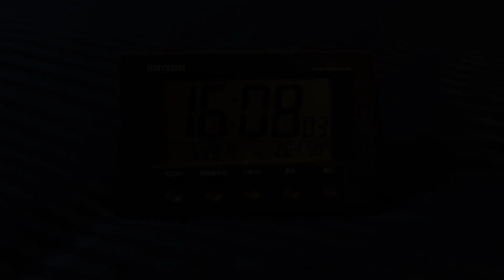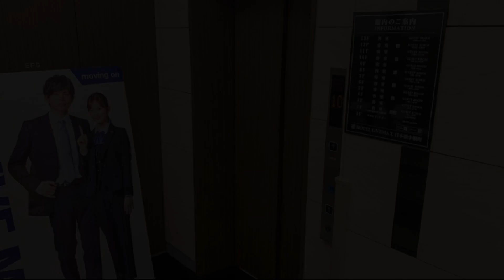HOTEL LiVEMAX Nihonbashi Koamicho, Tokyo, Japan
About Property:
You're eligible for a Genius discount at HOTEL LiVEMAX Nihonbashi Koamicho! To save at this property, all you have to do is sign in.
Set in Tokyo, within 200 m of Koamicho Children's Park and 100 m of Monument of Armor Tribute Site, HOTEL LiVEMAX Nihonbashi Koamicho offers accommodation with free WiFi throughout the property. The property is close to Tokyo Shoken Building Inc., War Disaster Memorial Service Monument and Genyadana Monum...
Property Type: Hotel
Address: 103-0016 Tokyo-to, 10-7 Koami-cho, Chuo-ku, Japan
Searching For
1. HOTEL LiVEMAX Nihonbashi Koamicho - Tokyo - Japan
2. HOTEL LiVEMAX Nihonbashi Koamicho - Tokyo - Japan Address
3. HOTEL LiVEMAX Nihonbashi Koamicho - Tokyo - Japan Rooms
4. HOTEL LiVEMAX Nihonbashi Koamicho - Tokyo - Japan Amenities
5. HOTEL LiVEMAX Nihonbashi Koamicho - Tokyo - Japan Offers and Deals
Audio Credit:
Track Title: Subway Dreams
Artist: Dan Henig